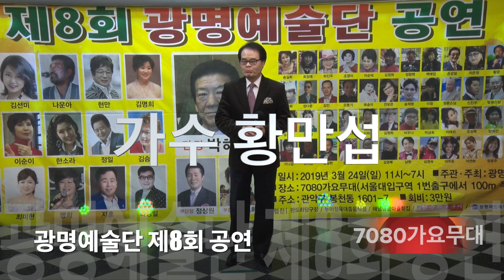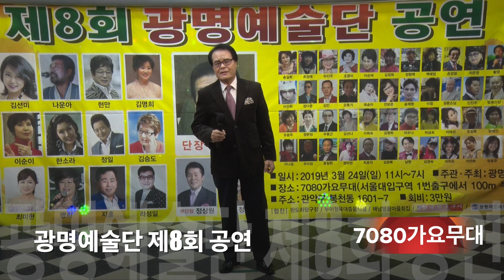황만섭 옛날애인 / 광명예술단 제8회 공연/ 2019. 3. 24(일)/7080가요무대/KT TV 협찬